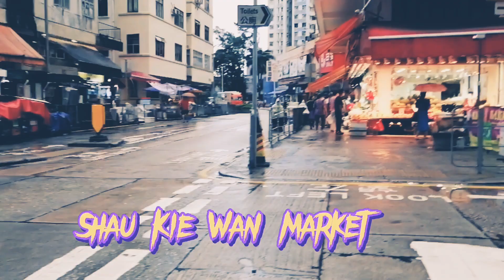Market Day Tara na....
Buhay ofw guy's ay  hindi po madali
Welcome everyone to my YouTube channel
Thanks for the love and support God bless